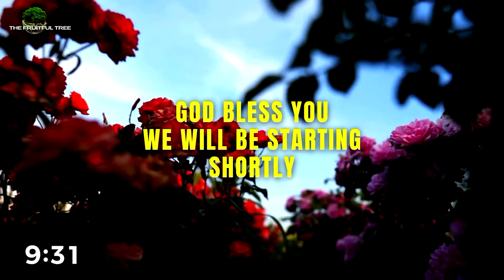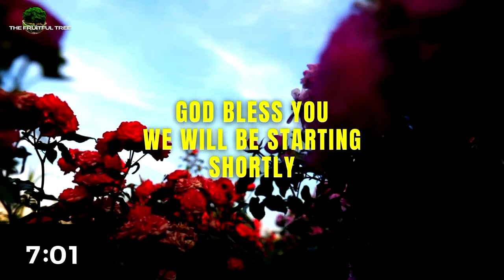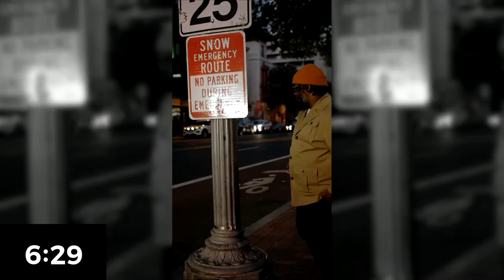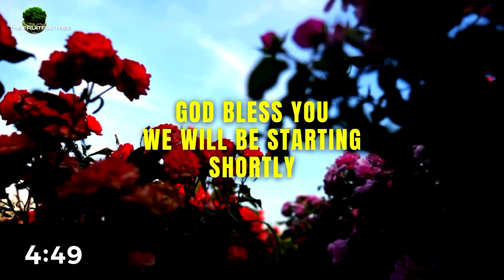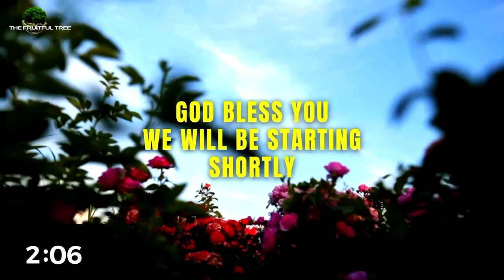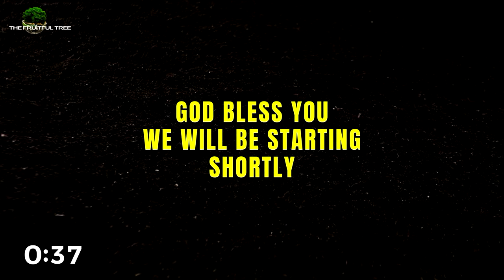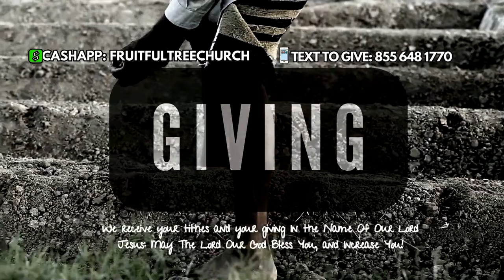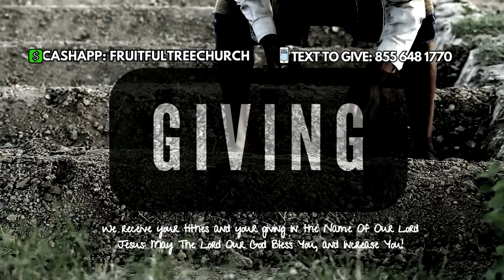CALM SPIRIT || JASON WILLIS